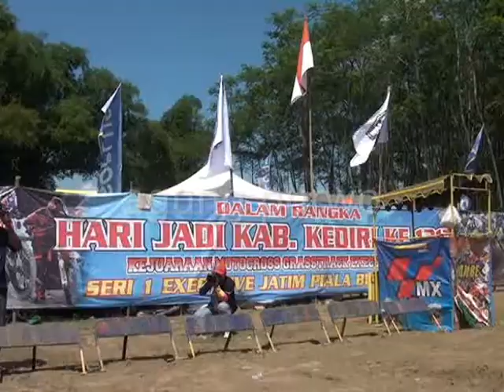Kejurda Motorcross grasstrak IMI 2017 piala Bupati Kediri di Sirkuit todowongso Kediri